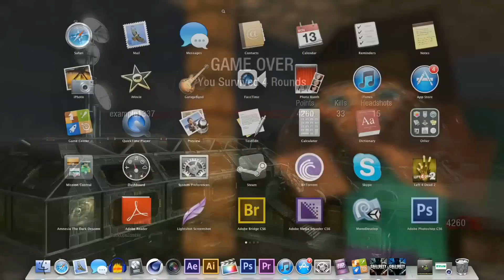Example Plays: Black Ops ZOMBIES - Měsíční horror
Vyrážíme na výlet a náš cíl je měsíc! Měsíc plný silných a hodně nechutných ZOMBIIEZ!